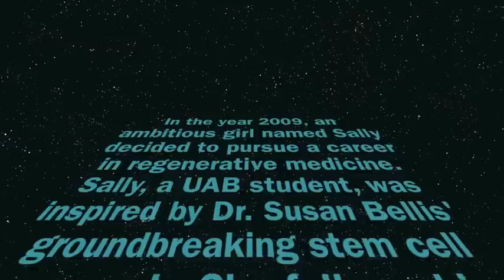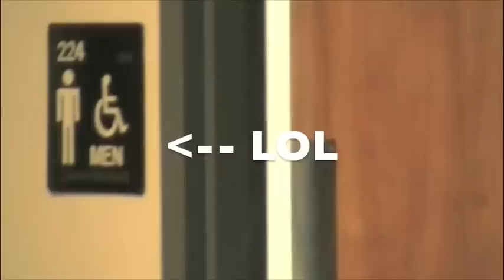stem cells! for STH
please excuse my horrible country accent... i have no idea why we decided on that! enjoy! this is a video we had to do for class explaining research and how to get it started.